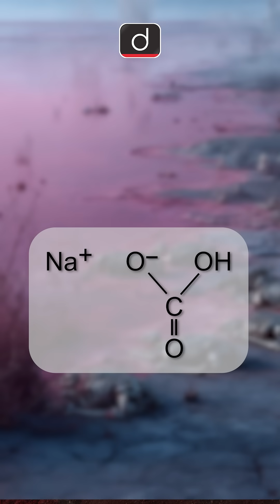Lake Natron | Drishti IAS English